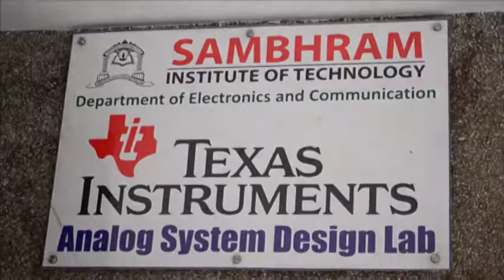ECE SAMBHRAM TEXAS LAB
Texas Instruments innovation Lab